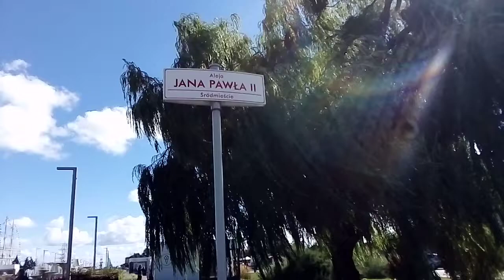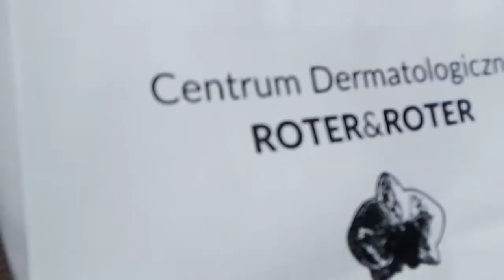PIĘKNA POGODA W GDYNI cz 1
Skwer Kościuszki. Gdynia 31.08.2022r.. Warto należy pamiętać o badaniach. WARTO ŻYĆ !